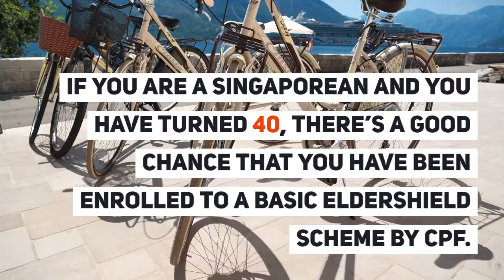WHY YOU SHOULD UPGRADE TO ENHANCED ELDERSHIELD SCHEME NOW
If you are a Singaporean and you have turned 40, there’s a good chance that you have been enrolled to a Basic Eldershield Scheme by CPF. Didn’t notice?

Eldershield Scheme is a health insurance provided by the government which gives monthly payout to help those who need long-term care because of severe disability. The severe disability here includes having inability performing 3 of the 6 Activities of Daily Living (ADLs):

Inability to take a bath,

Inability to get dressed,

Inability to feed yourself,

Inability to perform activities in the toilet,

Inability to walk or move around, and

Inability to move from bed to wheelchair and vice versa.

Those who own Medisave Account will be automatically enrolled to the Basic Eldershield Scheme upon turning 40.

BASIC ELDERSHIELD SCHEME

For introduction, there are 2 types of Basic Eldershield  Scheme:

ElderShield300

You will get $300 per month with period of 60 months. Application for this scheme is no longer available and is now running for those who are 51 and above as of September 2018.

ElderShield400

You will get $400 per month with period of 72 months. Assuming you turned 40 after 2007, this is the scheme that you are insured with.

As you can see, the amount that you will receive will be approximately $2,400 per 6 years. Considering that you have severe disability and how much money that you will need to cover up for extra expenses, this amount is obviously far from sufficient.

With the condition of not being able to perform basic daily activities, the possibility is that you can no longer continue your job. This is a very disadvantaging situation because in the time where you need money the most, you can no longer receive monthly salary from your job.

Moreover, as you are too weak to even move your body, assistance from other people is necessary to help you eat and wash up and do other things you are unable to do. You may rely on your family members, but they may not be able to always stand by you because of job or school. Besides, you do not want to feel like you are becoming a burden for your loved ones. As a solution, you may need to hire a caretaker, which will cost you more money.

This is why, upgrading your Eldershield Scheme is highly important.